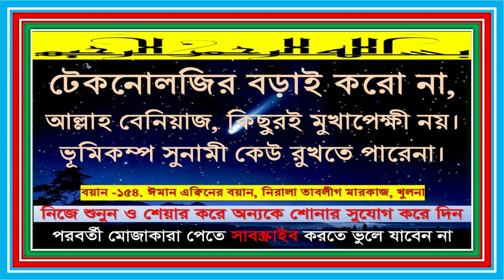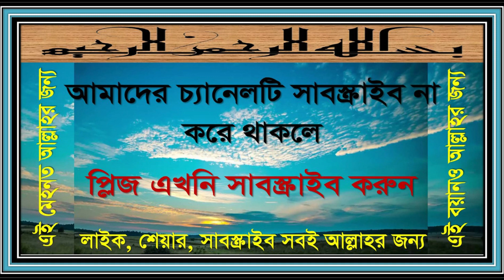১৫৪ টেকনোলজির বড়াই করো না। আল্লাহ বেনিয়াজ।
নিজে শুনুন, লাইক ও শেয়ার দিয়ে অন্যকে শোনার সুযোগ দিন। পরবর্তী মোজাকারার জন্য সাথেই থাকুন।